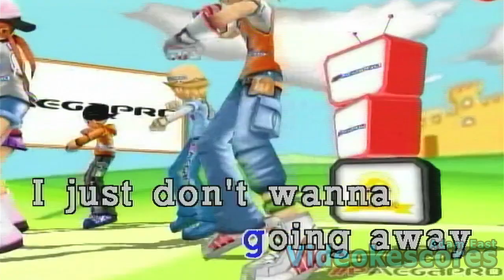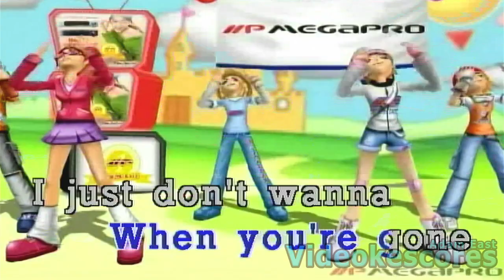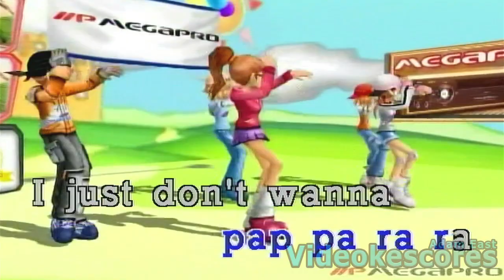Regine Velasquez - I Just Don't Wanna Be Lonely (Karaoke/Lyrics/Instrumental)